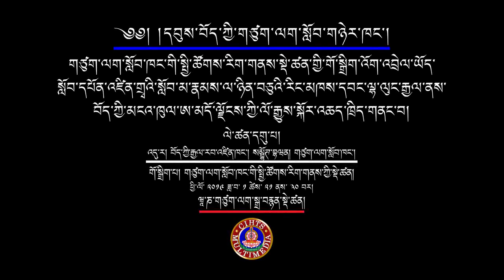༩༽ ཨ་མདོ་ལྗོངས་ཀྱི་ལོ་རྒྱུས་སྐོར་སློབ་ཁྲིད། - ཉམས་ཞིབ་པ་ལྷ་ལུང་རྒྱལ།